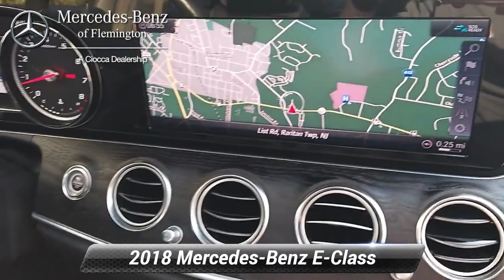Certified 2018 Mercedes-Benz E-Class E 300, Flemington, NJ 20188007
JUST REPRICED FROM $38,781, $10,500 below J.D. Power Retail!, EPA 29 MPG Hwy/21 MPG City! Excellent Condition, Mercedes-Benz Certified, ONLY 49,513 Miles! Moonroof, Navigation, iPod/MP3 Input, Back-Up Camera, Full-Time 4MATIC All-WheelNO Deductible, Exchange Privilege for 7 days or 500 miles, whichever comes first , Each Certified vehicle must pass a rigorous inspection of over 165 points, 24-Hour Roadside Assistance includes trip routing, trip interruption coverage and technical help , Trip-Interruption ServicesEXCELLENT VALUEWas $38,781.KEY FEATURES INCLUDENavigation, Full-Time 4MATIC All-Wheel, Back-Up Camera, Turbocharged, iPod/MP3 Input.OPTION PACKAGESPREMIUM 1 PACKAGE: Electric Trunk Closer, Parking Assist Package Code, Hands-Free Access, Blind Spot Assist, Active Parking Assist, Heated Front Seats, NFC Wireless Charging, KEYLESS-GO Comfort Package Code, SiriusXM Radio, free trial period, KEYLESS-GO, PANORAMA ROOF: power tilt/sliding sunroof, BURMESTER SURROUND SOUND SYSTEM: 590 Watts, 13 high-performance speakers, 9 channel DSP amplifier, Frontbass technology, sound optimization, noise compensation and sound preset, HEATED STEERING WHEEL. Non-Smoker vehicleWHY BUY FROM USHave you been looking for a luxury auto dealership that won't merely sell you a fine car but also cater to your needs in a personalized environment? That's exactly what you'll get when you shop at Mercedes-Benz of Flemington. We're a boutique luxury dealership, serving drivers near Clinton, Whitehouse Station, Ringoes, Frenchtown, and Stockton, and we're committed to delivering excellence and 100% customer satisfaction to everyone who steps foot on our premium facility.Pricing analysis performed on 7/29/2022. Horsepower calculations based on trim engine configuration. Fuel economy calculations based on original manufacturer data for trim engine configuration. Please confirm the accuracy of the included equipment by calling us prior to purchase.

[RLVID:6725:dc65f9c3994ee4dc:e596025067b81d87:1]